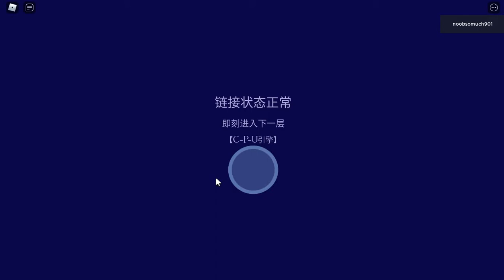ROBLOX 米诺陶战斗宫殿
8/21/2020
     (*Max Player 1*)
        (Adventure)